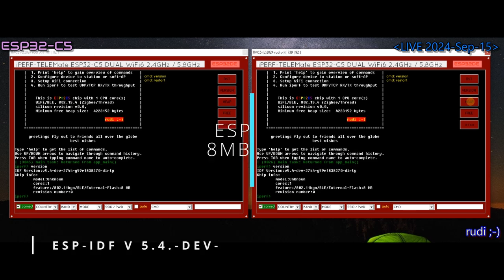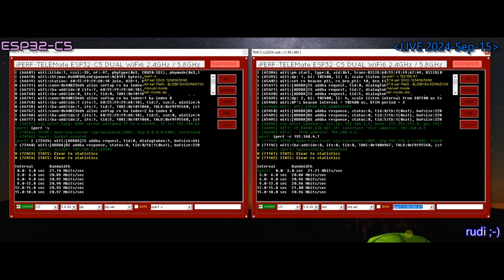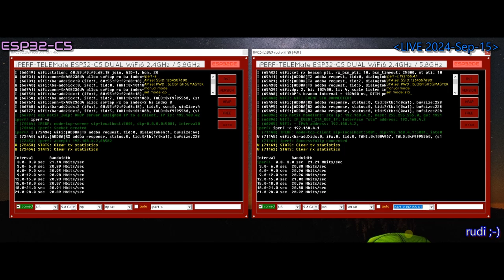ESP32-C5 2.4 and 5 GHz Dual-band Wi-Fi 6 iPERF First iPERF Test Sampler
Hi Folks,

Espressif official Aliexpress has samples of the brand new ESP32-C5 in the store for sale. The first ESP32-C5-DevKitC-1 are also available there (sold out at the moment).

The pigeons are whispering from the roof that preparations are underway in the back rows for the MP launch on the market. To make it even more exciting as it already is, here is the first touch on two DevKits-C that communicate via the iPERF firmware.

I am "ONLY" interested in the 5G network in this video and the following intentions:
- PSRAM support? Yes
 - WiFi 2.4 / 5.8? Yes
- 5G AP possible? Yes
- 5G STA possible? YES
- Can the AP be scanned by STA? YES
- Can it also find other AP? Yes
- Can the STA join the AP? Yes
- Country support? Yes

Many more questions and answers will follow.
Mentioned the most important thing or forgotten what?

Next Video:
- Showing Bare ESP32-C5 SoC
- modul ESP32-C5-WROOM
- DevKit ESP32-C5-DevkitC-1

ESP32DE Premiere,  Launch Days and Live Stream KiCAD, PCB, Solder and last but not least creating Firmware for a "ESP32-C5 beast thing"
Stay tunded  .. don't miss it.

ESP32-C5
2.4 and 5 GHz Dual-band Wi-Fi 6 MCU, along with Bluetooth 5 (LE) and 802.15.4 for secure and reliable connectivity

Espressif’s ESP32-C5 is the industry’s first RISC-V MCU that supports 2.4 and 5 GHz dual-band Wi-Fi 6, along with Bluetooth 5 (LE) and IEEE 802.15.4 (Zigbee 3.0, Thread 1.3) connectivity.

It is designed for applications that require high-efficiency wireless transmission. ESP32-C5 has a 32-bit single-core processor which can clock up to 240 MHz in speed. It has a 384 KB on-chip SRAM along with external PSRAM support, 320 KB of ROM. It has up to 29 programmable GPIOs, supporting all the commonly used peripherals and the best-in-class security features.